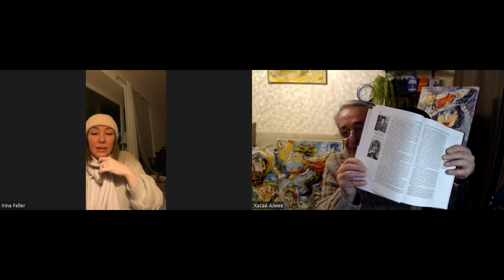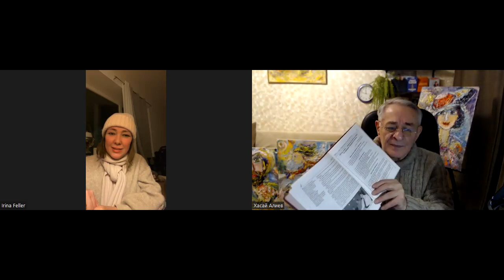От прекрасной девушки из Германии отзыв о вебинаре. Хасай Алиев. Метод Ключ.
Беседовали  Хасай Алиев и Ирина Феллер p&p irina Feller